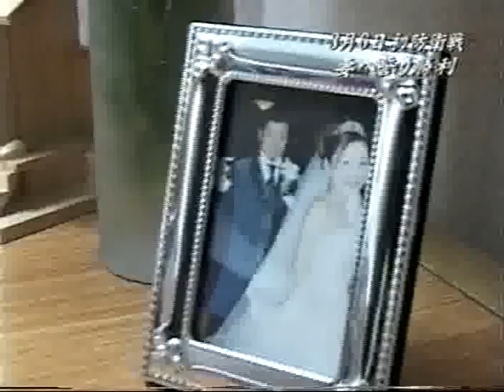戸高秀樹 vs レオ・ガメス 第2戦（WBA世界バンタム級暫定王座決定戦）2/2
Hideki Todaka vs Leo Gamez 2

vacant Interim WBA Bantamweight Title (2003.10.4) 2/2